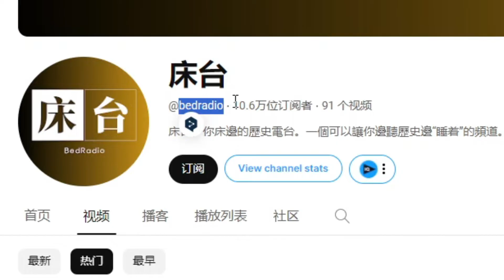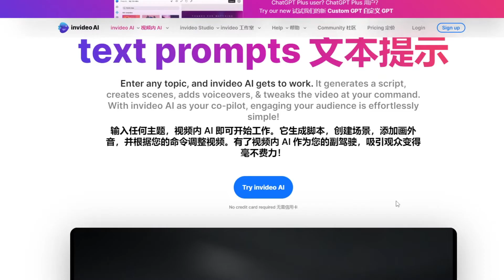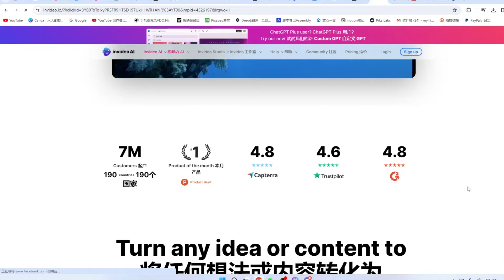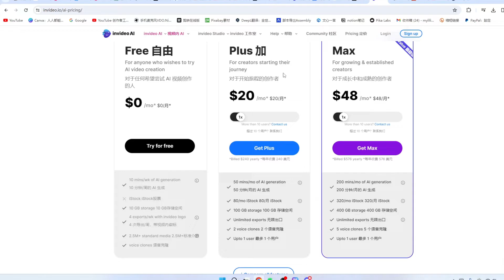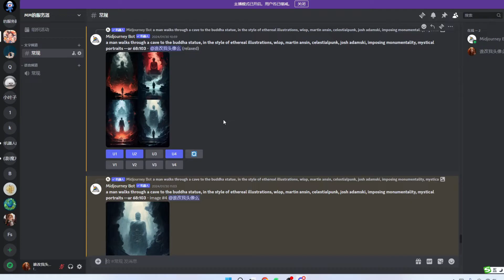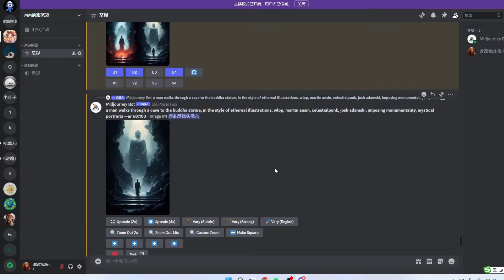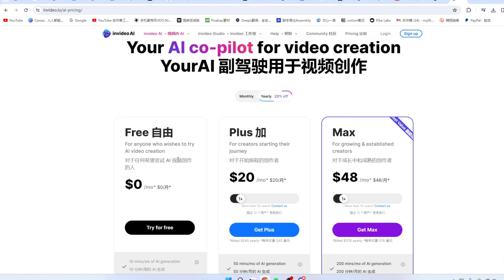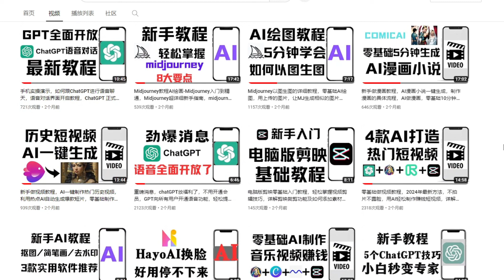2026 零基础做youtube视频，AI全自动生成视频教程，只需一个提示，AI一键生成历史短视频，invideo文本生成视频。ai创建视频变现，视频生成工具invideo，AI帮你做影片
► Openart：一站式AI视频生成平台